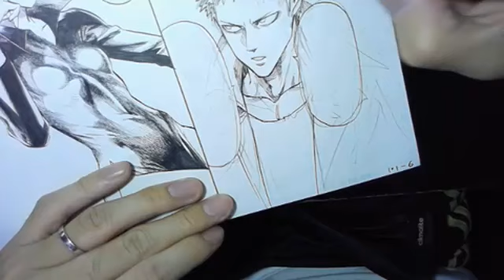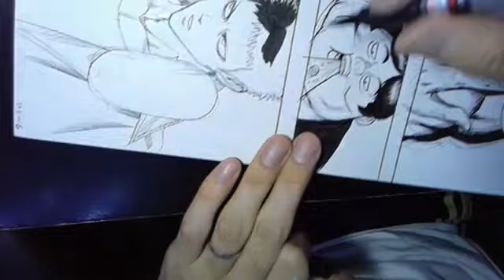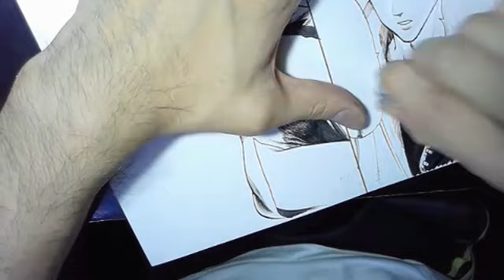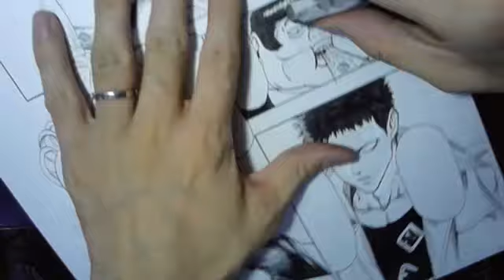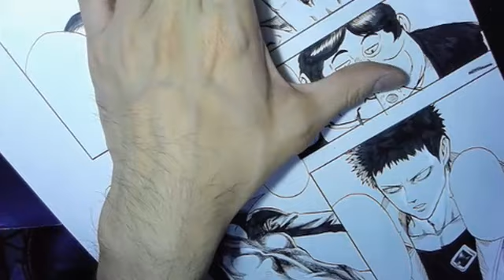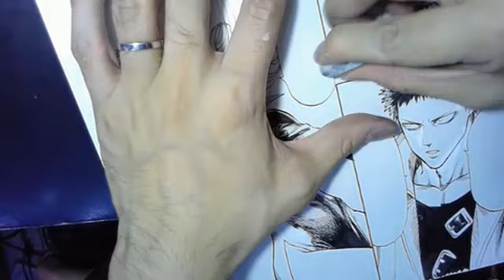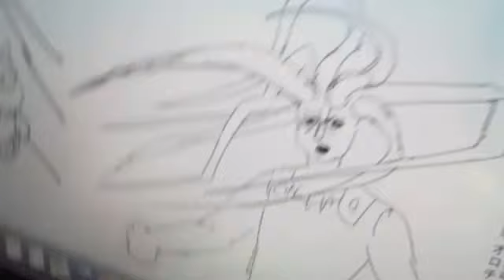Yusuke Murata Live drawing spring 2018 #27